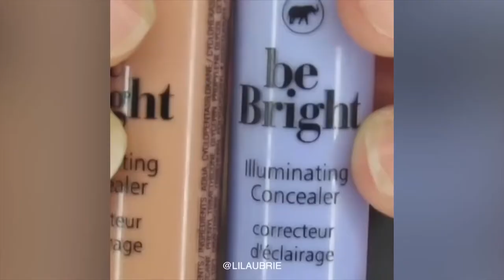Makeup Tips for Beginners Easy & Beautiful!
Welcome to The TrendMill Channel, easy access to trending makeup and fashion videos like this, favorite compilations and other new videos!

Credits and info located on the YouTube cc host: